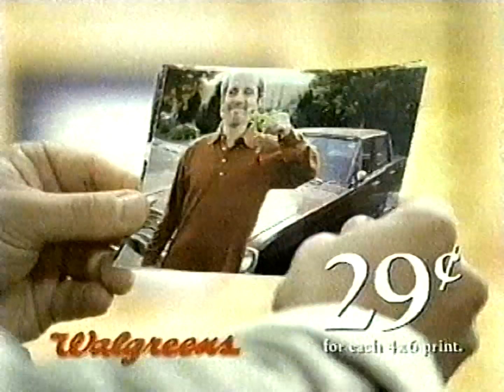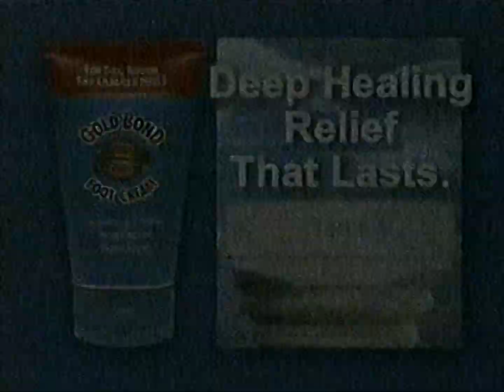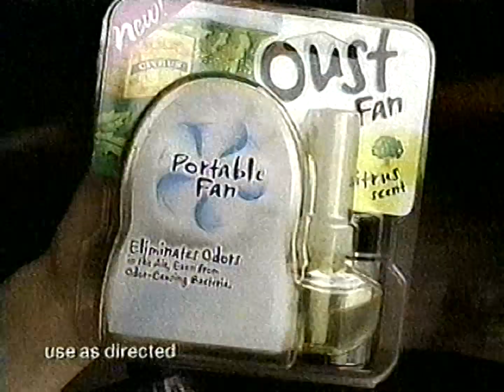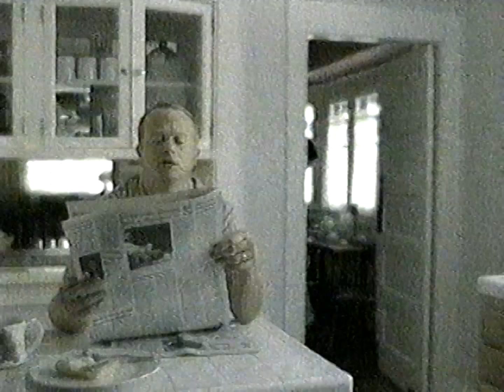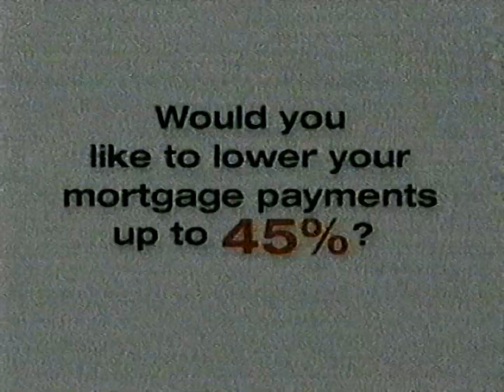ABC Family commercials [December 27, 2004]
Contents:
Two of a Kind - "Peeping Twins"